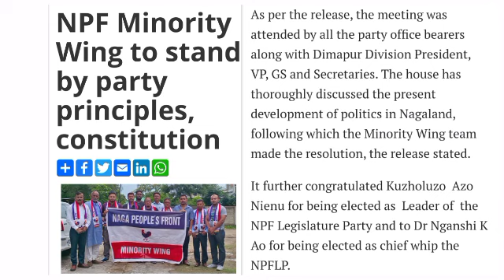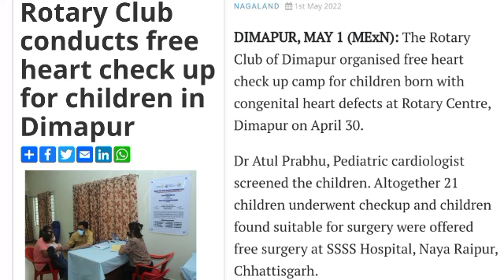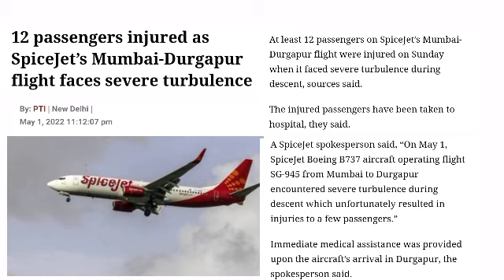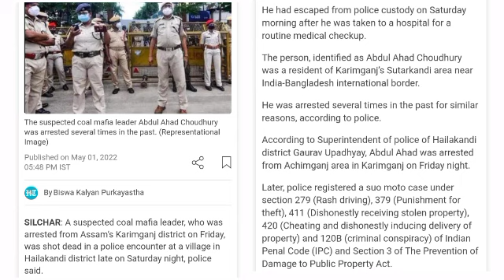2nd May 2022 Morning News in Yimkhiung Yiusheak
Hello,
Good morning Subscribers and Viewers welcome you once again and also bring for you another latest morning News by Yimkhiung Yiusheak, kindly like, share and also subscribe for the next updates

The News Headlines:
* NPF Minority wing to stand by Party Principles Constitution
* Rotary Club conducted free heart check up for children's in Dimapur Nagaland
* 12 Passengers injured as Spice Jets Mumbai to Durgapur flight on Sunday

Courtesy: Morung Express, Hindustan Times and Indian Express